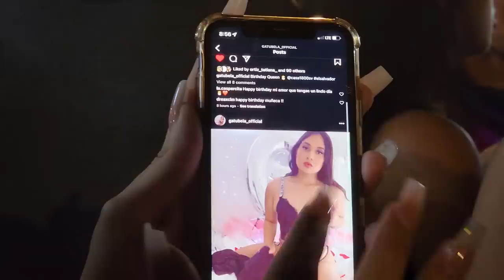Mira la reacción del Sapo al ver pasar a su chava. Ale dejó de grabar por irse con la novia.